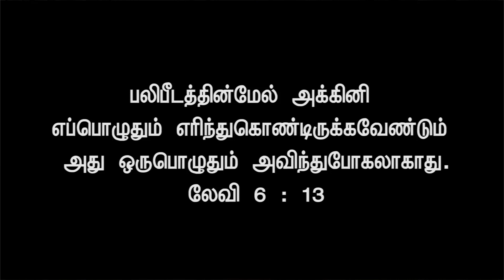Sis. Kiruba Prince I JTK TV I 28/ 11/ 2023